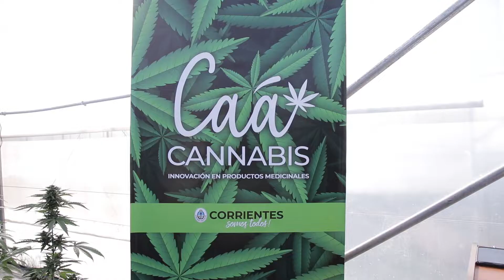Tassano, con Valdés, en el lanzamiento del proyecto de cannabis medicinal en Corrientes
El intendente Eduardo Tassano acompañó este lunes al gobernador Gustavo Valdés en el acto de presentación de la iniciativa estatal denominada “Caá Cannabis”, que tendrá como base el centro de producción de aceite cannábico, ubicado a la vera de la ruta 12, cerca de la Eragia.
“Este tipo de emprendimientos potencian a la ciudad, porque tiene que ver con su desarrollo económico”, afirmó Tassano.
Al respecto, el intendente destacó la importancia de acompañar este tipo de acciones, que derivarán en una nueva faceta para la ciudad: “Estamos acompañando al Gobierno provincial y a la UNNE en este emprendimiento, una iniciativa que, sin dudas, es muy importante para el desarrollo de la ciudad, que se acopla a los otros perfiles que ya tiene Corrientes, como las universidades, el turismo, la cultura y la historia”, manifestó.
“Desde la Municipalidad estamos en línea con el perfil productivo de la provincia”, subrayó en ese contexto.

Nota: Eduardo Tassano - intendente